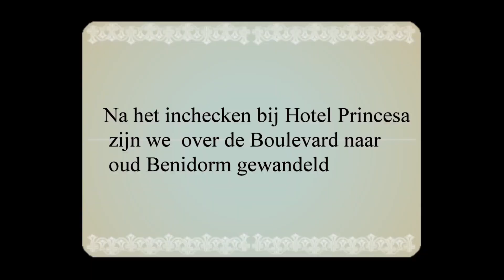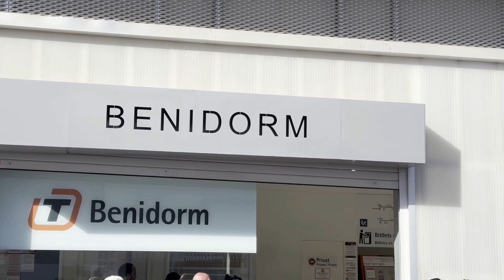vakantie in Benidorm film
Benidorm was onze uitval basis. We zijn onder andere ook naar Valencia geweest.